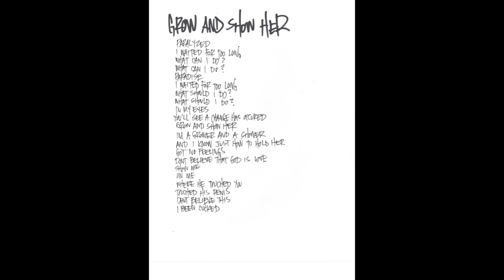PINK MACHINES-GROW AND SHOW HER(New song 2023)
Second single from Dog Dick Afternoon